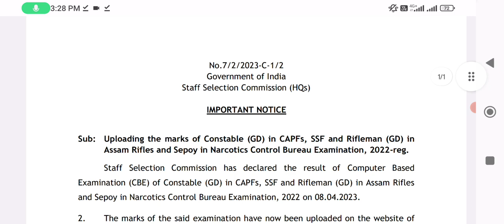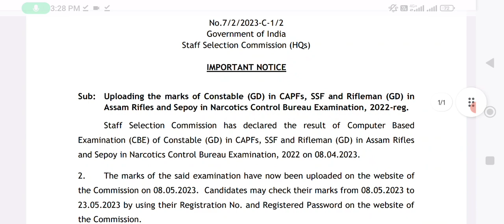SSC GD Scorecard Kaise Check Kare 2023 ll SSC GD Scorecard Kaise Dakhe 2023 ll SSC GD Scorecard 🥳